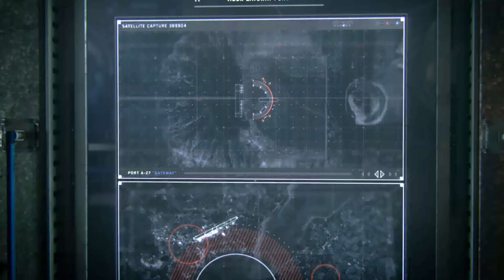Call of Duty INFINITY WARFARE Full Game Walkthrough Pt2